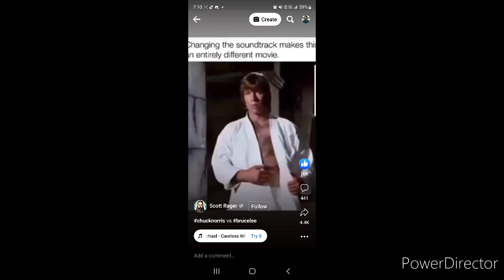This Music Makes This An Entirely Different Movie